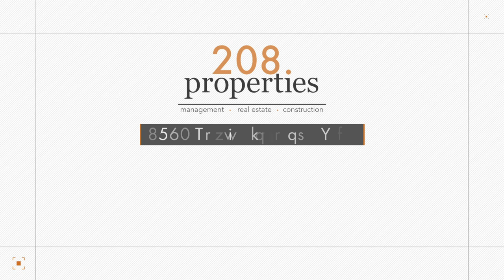Rental Listing - 436 South Tillamook Way Boise, ID 83709 - 208.properties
This 3 bedroom, 2 bathroom home offers a great centralized location in Boise. New flooring and trim have been installed throughout the home! Very large kitchen with lots of cabinets and a long bar as well. The Master bedroom features a soaker tub and has a private door to the back patio. Fully fenced backyard with sprinkler system. Pet friendly! $500 non-refundable pet fee. Tenants pay all utilities and lawn care and maintenance. If the lawn is not kept up to professional standards, tenants will be billed for lawn care.